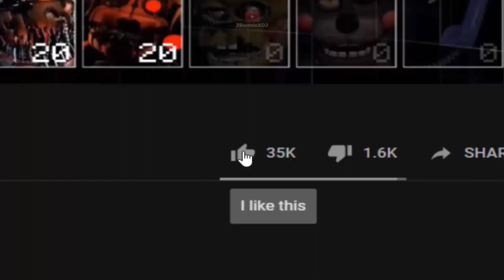Nightmare BB has been replaced by Corrupted Balloon Boy! (FNaF 4 Mods)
Corrupted Balloon Boy - Five Nights at Freddy's 4 Mod made by: ZBonnieXD2!

Credits:
- FNaF by: Scott Cawthon
- Mod by: ZBonnieXD2
- Corrupted BB by: Ruthoranium
- C4D Port: SPRINGREG